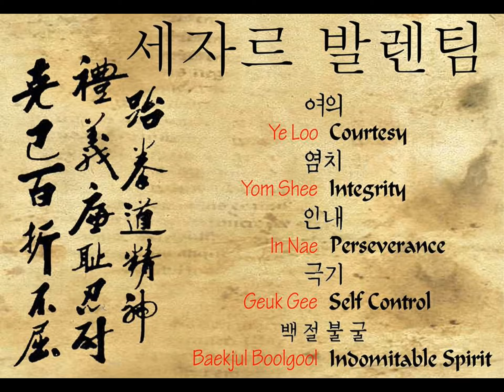KIDS FASE1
treino de iniciação para crianças de 7 a 10  anos